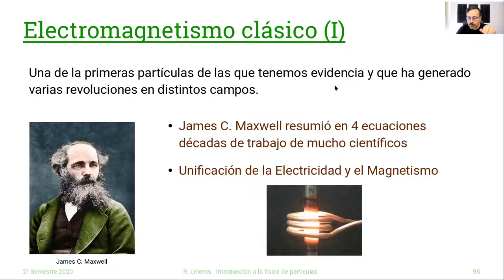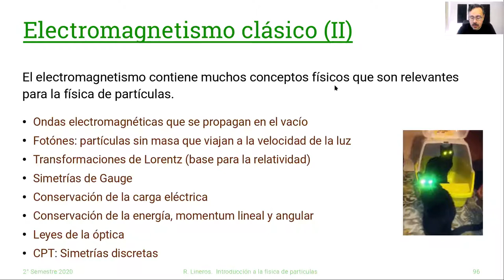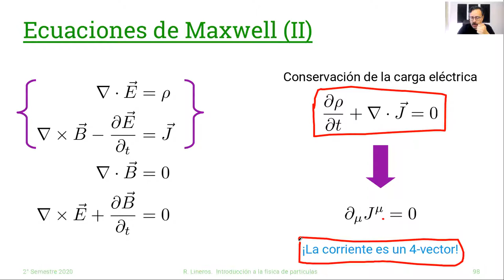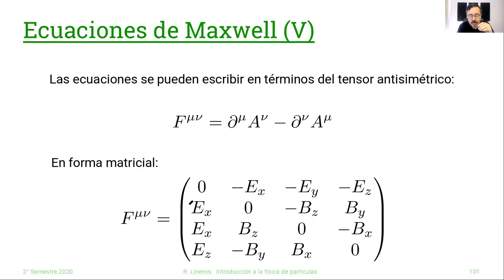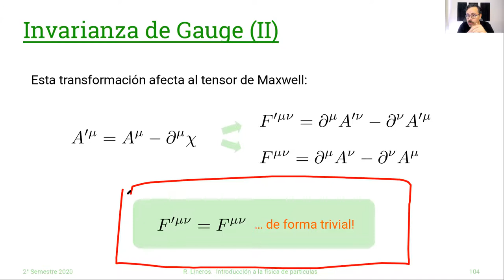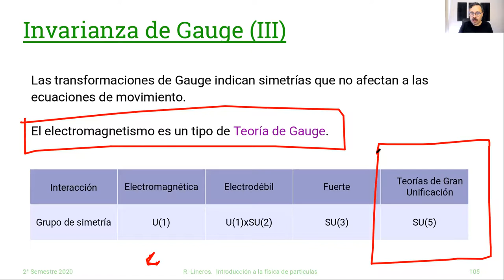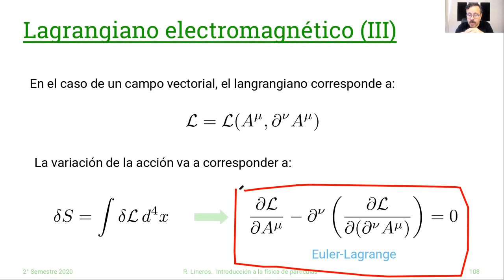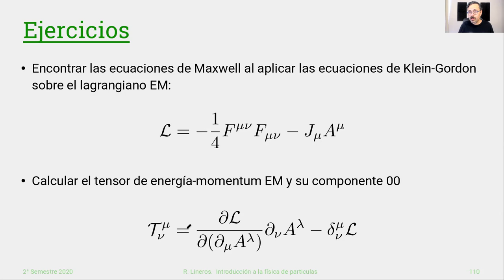DAFI-02255 Introducción a la Física de Partículas: 16/Octubre #9